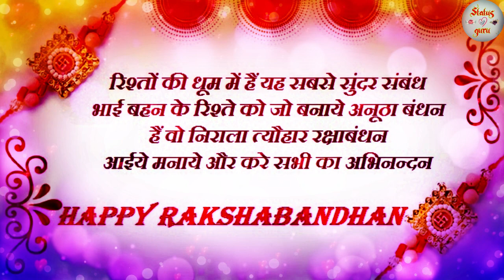Rakshabandhan whatsapp status | Rakhi status | Rakshabandhan special 2020 | Rakshabandhan Shayari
Rakshabandhan status!!rakhi status!!new rakshabandhan shayari!!status shayari status!!♥️ Hello friends ♥️ Welcome to our channel Status Guru ♥️♥️♥️♥️♥️♥️♥️♥️♥️♥️ Dear friends ♥️♥️ If all of you have liked our video!♥️ ♥️So please comment, like & share this video!♥️ And subscribe our channel & press the bell icon!♥️♥️♥️♥️♥️♥️♥️♥️♥️♥️

Whatsapp song
Whatsapp status
Whatsapp video
Rakhi pic
Rakhi song
Rakhi status
Rakhi video
Happy rakhi
Bhojpuri geet
Rakhi geet .